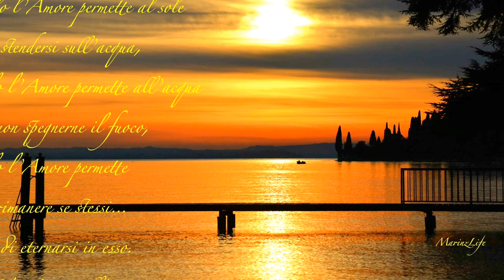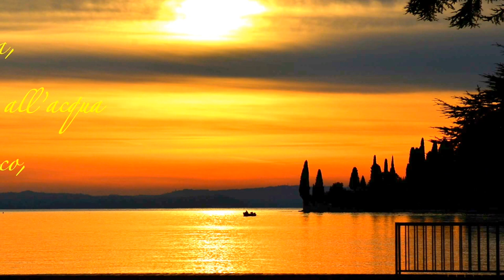Claudia ed Alessandro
Matrimonio di Claudia ed Alessandro